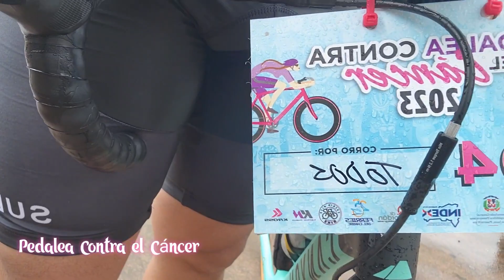Pedalea Por el Cáncer (marzo v, 2023)